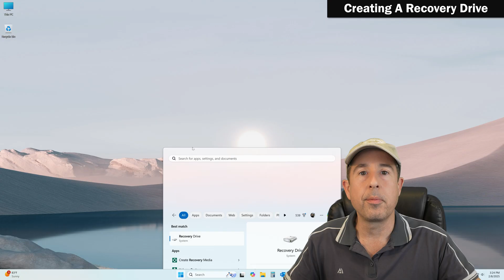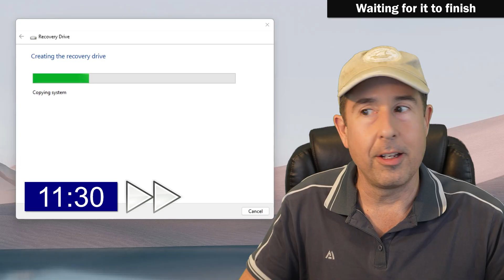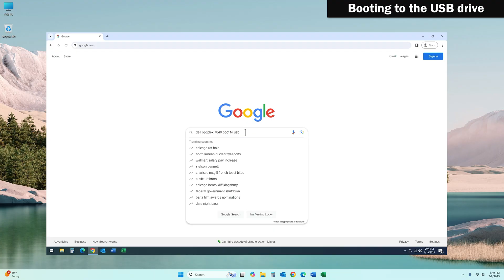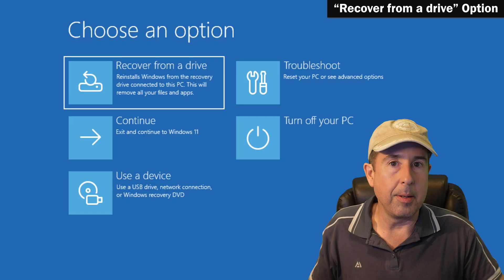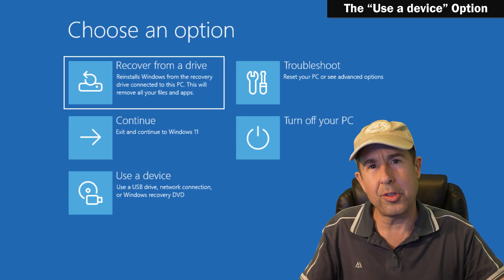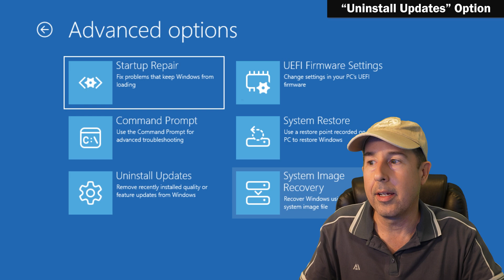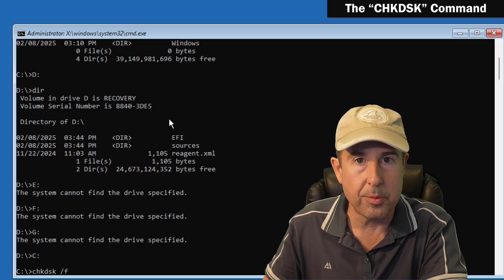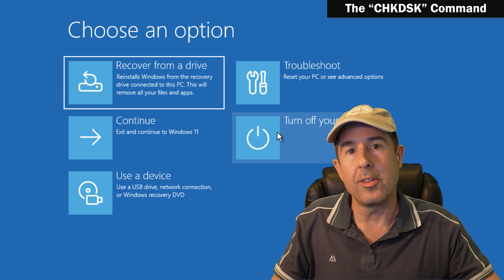💻 How to create Windows Recovery Drive | Overview | CHKDSK command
Learn how to create a Windows Recovery Drive made specifically for your computer!  Having a Windows  Recovery Drive is useful if your PC ever becomes unbootable and you can no longer reach the Windows Desktop screen.  The Recover Drive give you tools and options that can help repair your computer or roll it's settings back to a time before the problems occurred.  Creating the Recovery Drive will require you to have a 16GB+ flash drive and all contents of the drive will be ERASED, so make sure you have moved any important files off of the drive before following these instructions.

I will also show you how to boot your computer to the USB drive and I'll give you a brief overview of the different repair options that are available in the Windows Recovery Environment.  Feel free to fast forward to different parts in the video using the "bookmarks" at the boot of the screen as a guide. Don't miss the CHKDSK command I share at the end of the video which sometimes fixes problems that can keep Windows from booting.

I hope this video helps people safeguard and repair their computers, should the need ever arise.

Cheers!!  -- Jason  :)

00:00 What is a Windows Recovery Drive?
00:20 Recovery Drive Requirements
00:35 How to create a Windows Recovery Drive
02:46 Ejecting the Recovery Drive
03:17 Booting to the Recovery Drive
04:43 Recovery Drive Options
04:53 Recover from a drive
05:34 The Continue option
05:44 Use a Device option
06:16 The Troubleshoot Menu
06:26 Startup Repair Option
06:44 UEFI Firmware Settings
06:56 System Restore Option
07:47 System Image Recovery
08:12 Uninstall Updates Option
08:33 Running CHKDSK /F
10:38 Closing & Thank You!

Link to my favorite Lexar "Dual" USB flash drive on Amazon:

I'm now shooting my videos in 4K, thank to the addition of a new Sony 4K camera to my studio.  I hope everyone is enjoying my content and seeing it continue to improve over time.  For this video I wanted to try out a sporty, scruffy look with a hat.  What do you think??  :)

Link to the Sony ZV-E10 II 4k 60fps camera I used to make this video: